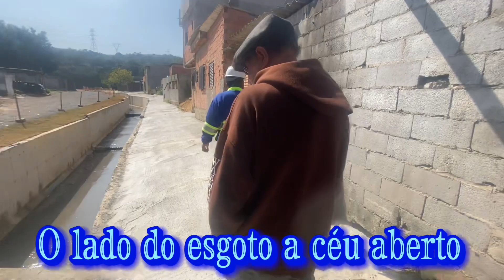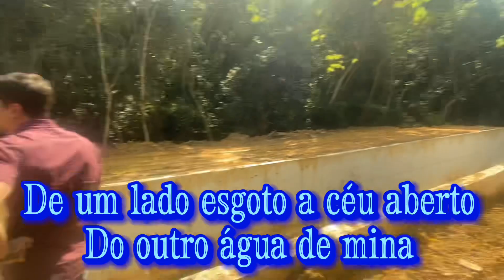VPR 23 Inspeção Obra Finalizada Córrego Recanto Prefeitura Sabesp e Cidadão